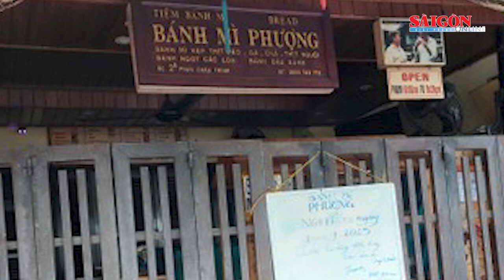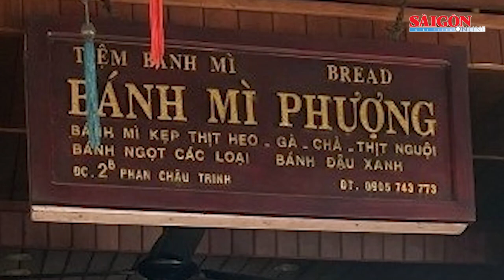TPHCM: Đã có kết quả giải mã gene ca mắc bệnh đậu mùa khỉ nội địa đầu tiên | Tin nóng 20H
Bản tin nóng 20H 3-10 có các thông tin đáng chú ý: Đã có kết quả giải mã gene ca mắc bệnh đậu mùa khỉ nội địa ở TPHCM; Cà Mau khẩn trương khắc phục hậu quả do mưa lớn, triều cường; An Giang: Tạm dừng lưu thông đường lên Núi Cấm do sạt lở nghiêm trọng...